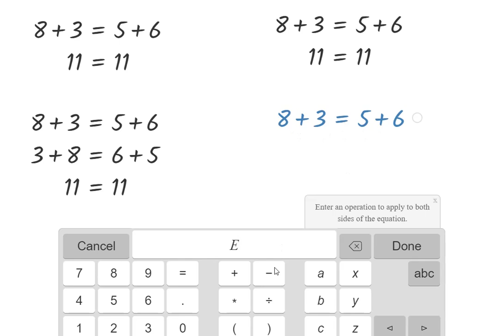Concept d'égalité avec Graspable Math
Manipulation sur des opérations d'addition et de soustraction pour comprendre le concept d'égalité.